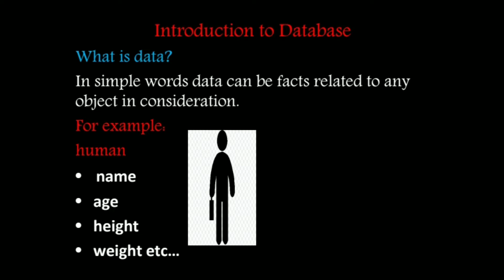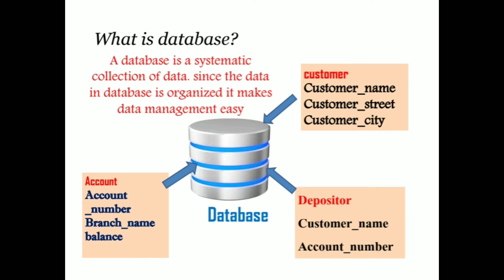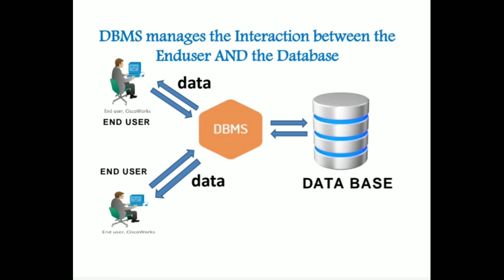Introduction to database tamil | introduction to dbms tamil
This video presentation study about introduction to database tamil for @cstlacademy

database tamil
dbms tamil
DBMS CONCEPTS TAMIL
inroduction to dbms tamil
ER-Model in DBMS
ER-Model in RDBMS in Tamil
entity relationship diagram in DBMS
entity relationship model process in tamil
relationship set in DBMS
entity set in DBMS
er diagrams in tamil
what is entity diagram?
entities in dbms
use of entity relationship diagram
types of attributes in dbms
weak entity and strong entity in dbms
multivalued attributes in dbms
key attributes in dbms
er diagram
er diagram and meaning in dbms
entity set & relationship set in dbms
subset in dbms tamil